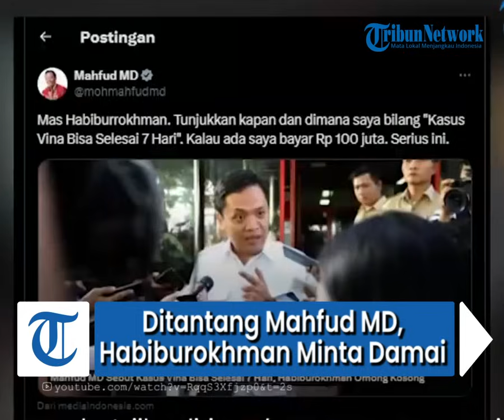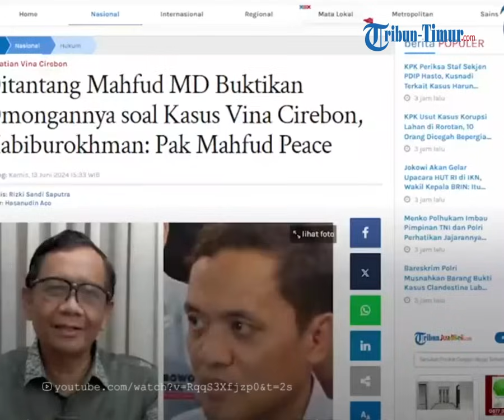Habiburokhman Pilih Damai Usai Ditantang Mahfud MD soal Kasus Vina Cirebon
TRIBUN-TIMUR.COM - Wakil Ketua Umum DPP Partai Gerindra, Habiburokhman langsung minta damai usai mantan Menko Polhukam Mahfud MD menantangnya soal kasus Vina.

Awalnya Habiburokhman merespon tanggapan Mahfud MD soal pernyataannya mengenai kasus Vina Cirebon bisa diselesaikan dalam 7 hari.

Habiburokhman kemudian menilai jika pernyataan Mahfud MD itu hanyalan omong kosong.

Tapi Mahfud sendiri justru mengaku tak pernah memberikan pernyataan tersebut.

Oleh karena itu Mahfud menantang Habiburrohman untuk membuktikan kapan dirinya mengucapkan hal itu.

Ia bahkan sampai berani membayar Rp 100 juta jika pernah mengeluarkan pernyataan demikian.

Merespon itu, Habiburokhman kemudian mengutarakan ungkapan damai.

Ia mengatakan jika dirinya hanya menanggapi pertanyaan dari beberapa pihak. Termasuk soal pernyataan Mahfud jika kasus Vina menggambarkan carut marutnya penegakan hukum di Indonesia.

Itulah yang tidak disepakati Habiburokhman.

Program: Tribun Hotnews
Host: Annisa Husnuzhan
Editor Video: Asriadi
Naskah: Wa Ode Nurmin
Kameramen: Zakly Ternaputra Wabula

(TRIBUN-TIMUR.COM)